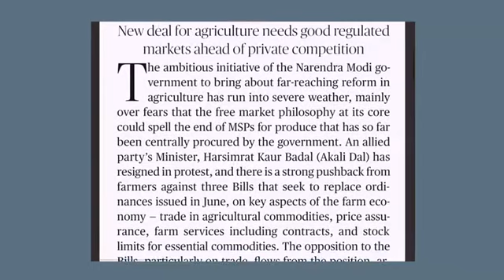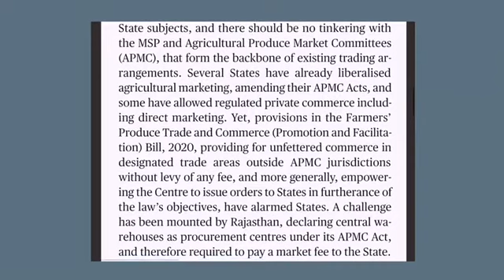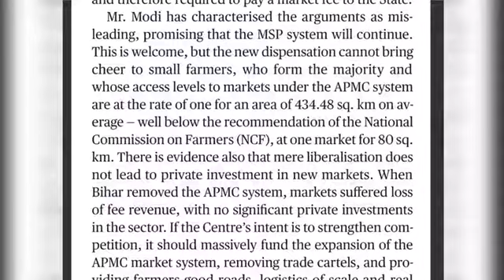The Hindu editorial മലയാളം;Market failure കാർഷിക മേഖലയിലെ പുതിയ നയങ്ങൾ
Hindu editorial malayalam
19/09/2020
Market failure
കാർഷിക മേഖലയൽ കേന്ദ്ര ഗവൺമെൻറ് വരുത്താനുദ്ദേശിക്കുന്ന സമഗ്രമായ മാറ്റങ്ങളെ കുറിച്ചു അതിന് നേരിടേണ്ടി വരുന്ന എതിർപ്പുകളെ കുറിച്ചുമാണ് ഇന്നത്തെ
TheHindu എഡിറ്റോറിയൽ